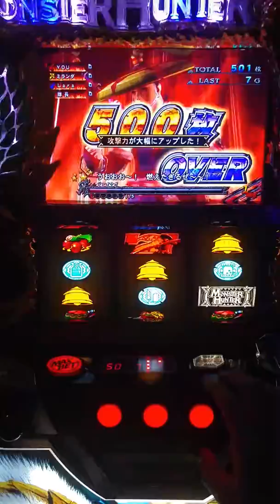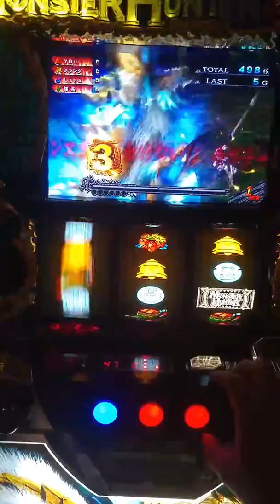207～5月(slot)魔物獵人 月下雷鳴『モンスターハンター月下雷鳴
雷狼龍～獵狩達成～